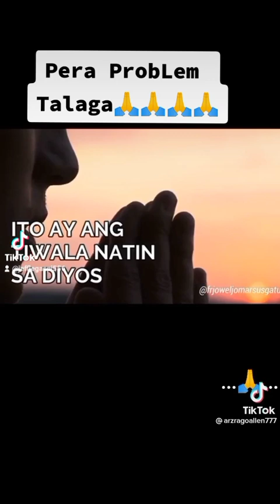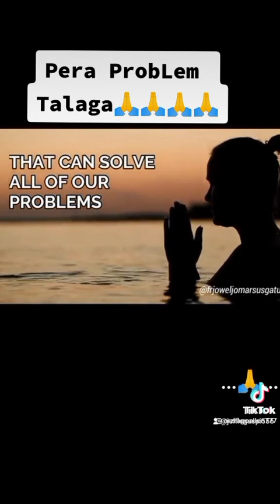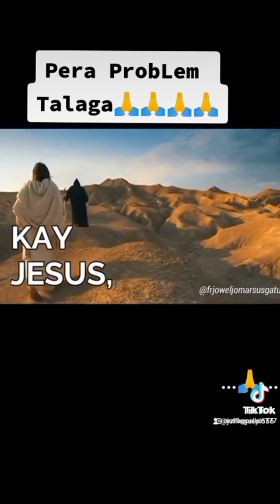Kaya magpasalamat Tayo Kay God🙏